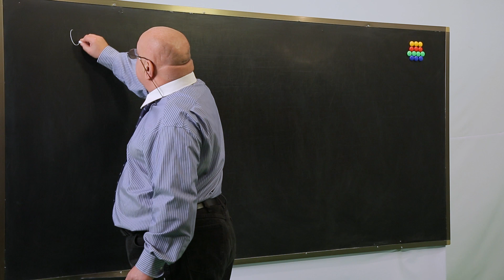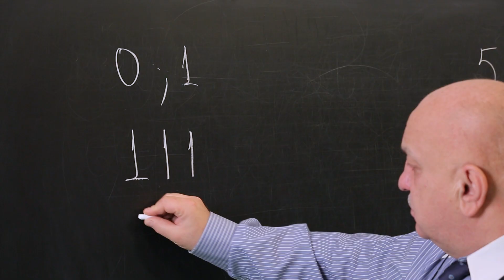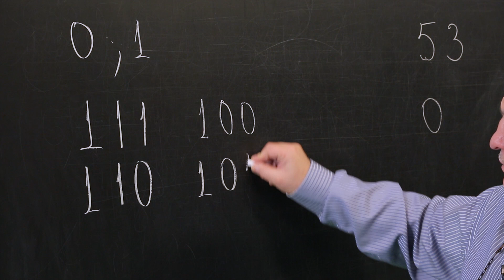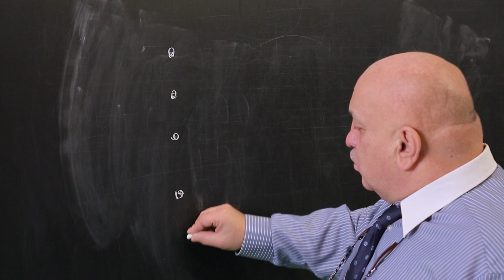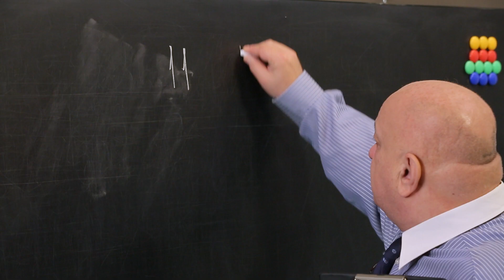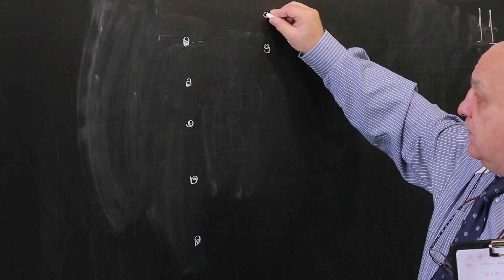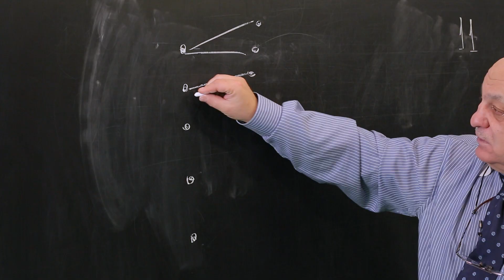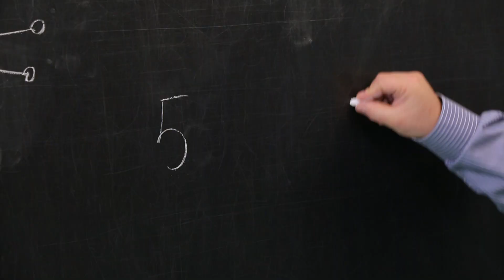ცვანციკას ონლაინ გაკვეთილები - Vკლასი: ამოცანები (III ნაწილი)